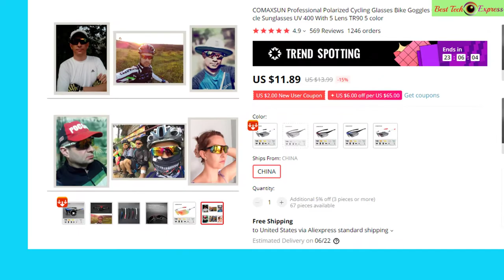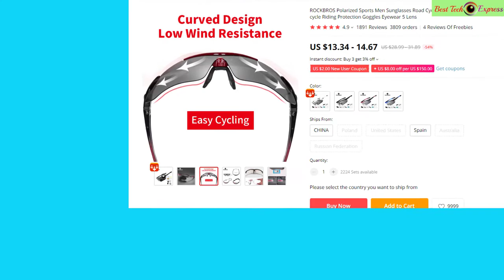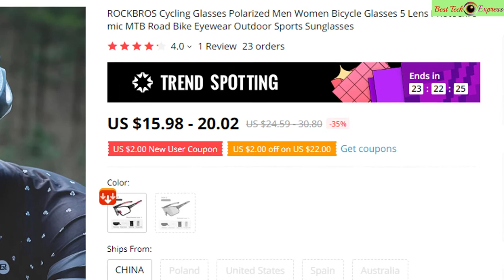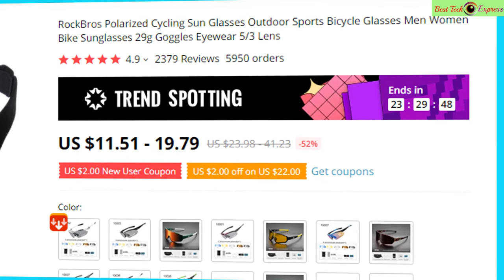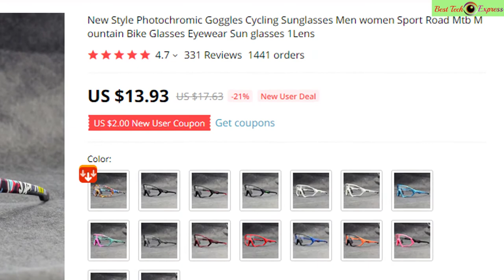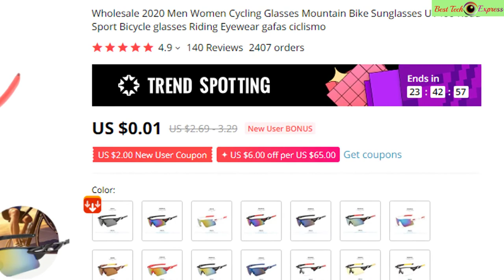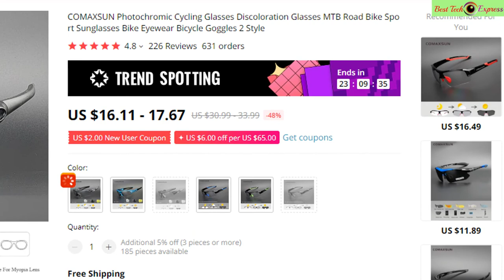✅ Cycling Sunglasses: Top 10 Best Road Cycling Sunglasses in 2020.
Top 10 Men's Cycling Sunglasses in 2020.The Best Cycling Sunglasses Do A Lot More Than Just Shield Your Eyes From The Sun. Here Is Our Round-Up Of The Best Cycling Sunglasses Available in AliExpress.com
👍👍👍 Push like!
References to the goods:
1)►COMAXSUN Photo chromic Eyewear Bicycle Goggles
2)►Sahoo 2020 Men Women Cycling Glasses
3)► Kapvoe Mountain Bike Glasses  Cycling Eyewear
4)►New Style Photochromic Goggles Cycling Sunglasses
5)►RockBros Polarized Cycling Sun Glasses
6)►Motorbike Cycling Riding Driving Glasses
7)►ROCKBROS Road Bike Outdoor Sports Sunglasses
8)►ROCKBROS Bike Photochromatic glasses
9)►ROCKBROS Polarized Sports Men Sunglasses 5 Lens Eyewear
10)► Polarized Cycling Glasses 5 Lens TR90 5 color
For Aliexpress,Bangood, Gearbest, DX And More China Online Shopping. Payments & Shipping:
(1) INTERNATIONAL SHIPPING by China Post Registered Air Mail, AliExpress Standard Shipping, DHL, EMS, Fed-Ex, Seller Send Products Globally
(2) SHIPPING TIME: 7-14 Days
(3) Payment methods do Aliexpress accept you can pay using Bolero, Visa, MasterCard, QIWI, Western Union, Maestro debit card, Web Money and bank transfer.
Buyer Protection:
(1) Full Refund if you don't receive your order
(2) Full or Partial Refund, if the item is not as described
(3) Seller Guarantees: On-time Delivery 60 days .

Cycling sunglasses need to fit the size and shape of your face well enough to stay put as you ride, while being comfortable enough to wear all day under a helmet. To achieve this, brands like POC and Smith use hydrophilic rubber—which maintains its grip as you sweat—on nose and temple pads. Other pads are fully adjustable to conform to a variety of face shapes. Straight arms tend to be more compatible with aerodynamic cycling helmets that fit snug against the temples, and longer arms make for glasses you can stow away atop or behind the helmet.